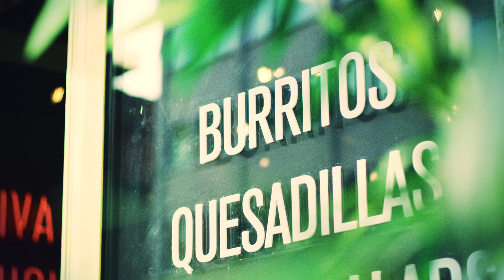Explore Zócalo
Experience Mexican-inspired fast-food with Zócalo